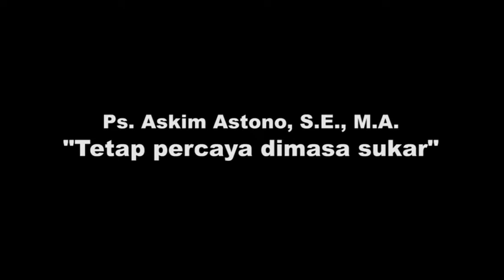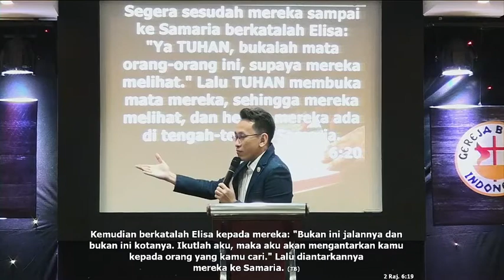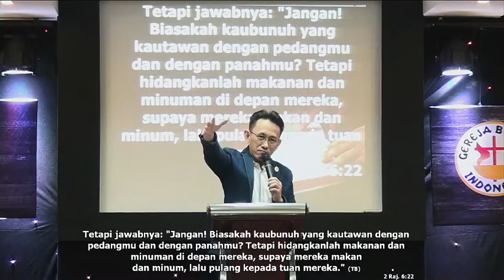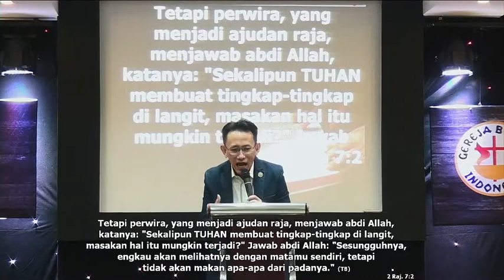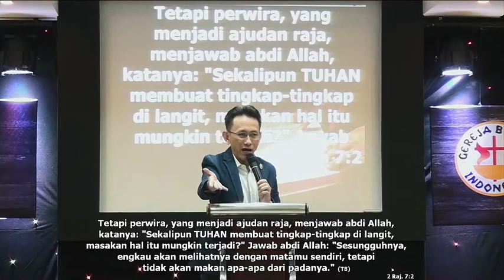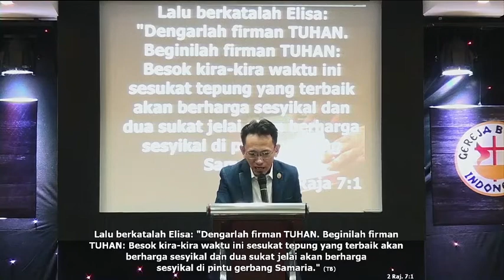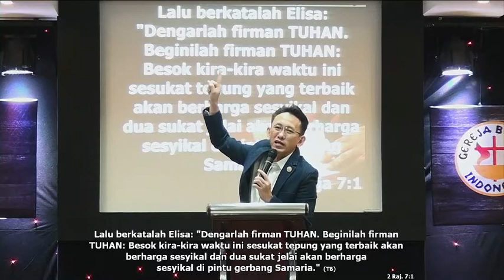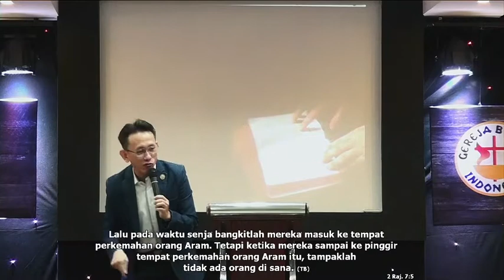Tetap Percaya di Masa Sukar (Bag.2) Minggu 17 Mei 2020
Khotbah oleh Hambanya Ps. Askim Astono, S.E., M.A